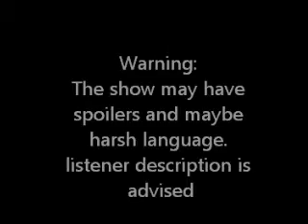Alien review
Description